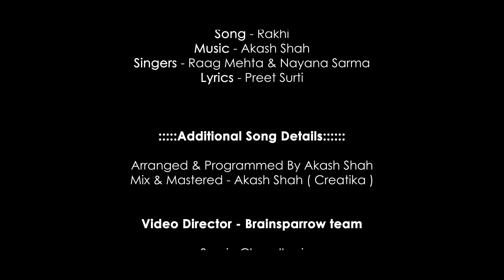Meetha Sa Rishta | Akash Shah | Raag Mehta | Nayana Sarma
This new composition capture a beautiful relations between a brother and a sister. It is the celebration of their unique bond and the journey.

Credits -
Song Composed & Arranged by : Akash Shah
Singers - Raag Mehta - Nayana Sarma
Video : Brainsparrow

Produced by Creatika

Song - Meetha Sa Rishta
Lyrics - Preet Surti

:::::Additional Song Details::::::
Arranged & Programmed By Akash Shah
Mix & Mastered - Akash Shah ( Creatika )

Video Director - Brainsparrow team

Saurin chaudhari
Sandeep
Saiju
Laxman
Amal
Vaani

Art Direction

Manan kharsani
Manan
Rakesh

Editor

Jigar ( Brainsparrow )

Creatika Team

Shahil
Dharav
Vedang
Vicky
Krutarth
Hemang

Location Courtesy : Chirag Modi - Ouroboros - The Art Hub

Special thanks : rj suraj